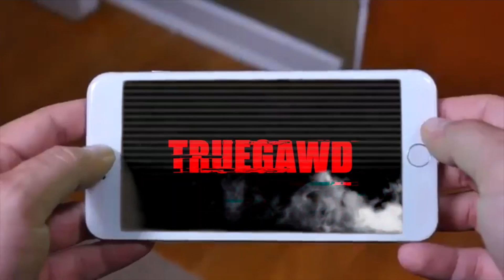wait... WHAT! | Dororo Opening "女王蜂 - 火炎 / THE FIRST TAKE" | REACTION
TrueGawd reacts to the Dororo OP "First Take." He LOVES what he hears and his reaction is PRICELESS!

🕇🌐☆TrueGawd☆🌐🕇
★ Original Video -
COMMENT YOUR FAVORITE PART OF THIS VIDEO! :)